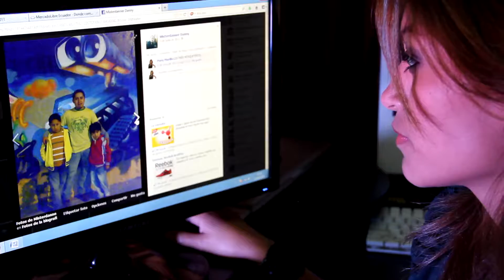MARY MURILLO (MARY M) MENTIRAS Página oficial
GRACIAS AMIGOS POR TODO SU APOYO.
POR USTEDES SEGUIMOS TRABAJANDO CON MUCHA ENERGÍA.